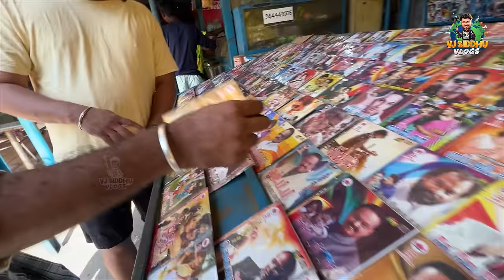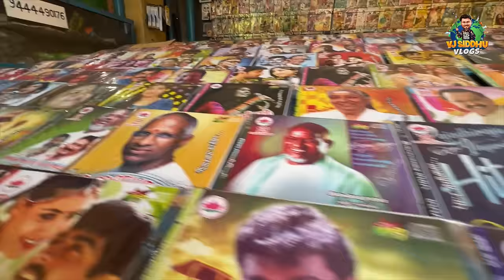மாட்டிக்கினாரு ஒருத்தரு😂🔥 வெச்சி செஞ்சாச்சு | Part 2 | Vj Siddhu Vlogs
Hello guys! Episode 26 is the continuation of my road trip to Tiruvannamalai, taking you on a flashback of our earlier road trip and halt at Hotel Monisha, our regular place to eat on this route.

You can't miss anything from tasty food treats to wonderful memories we made on this journey.

Watch the latest travel vlog and get a sneak peek at our fun time with friends.